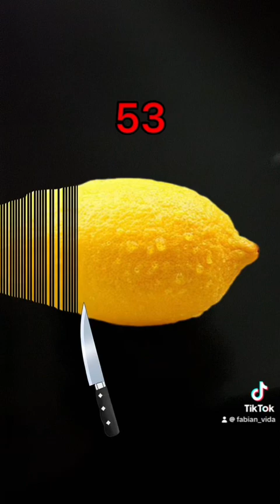17 de julio de 2024